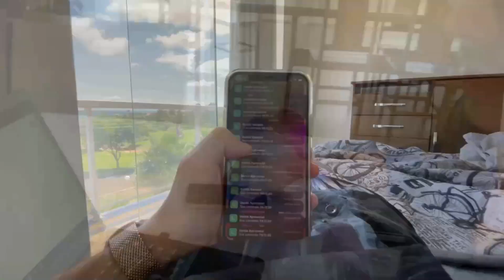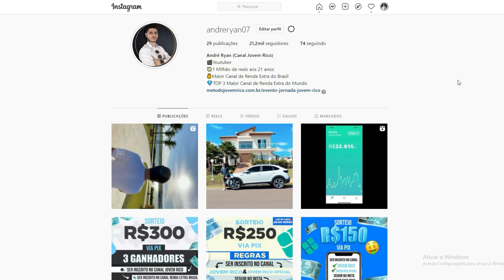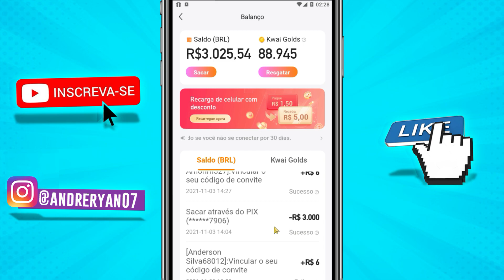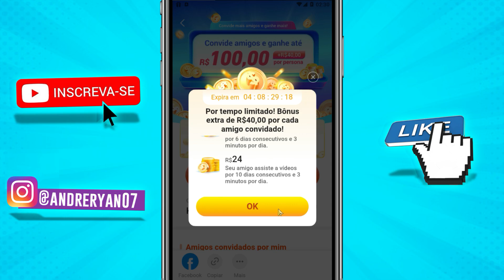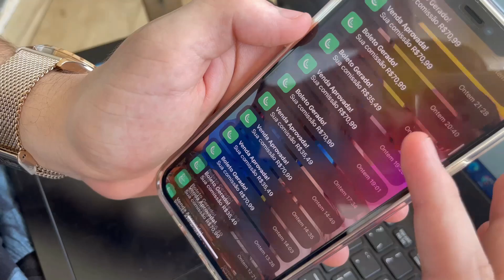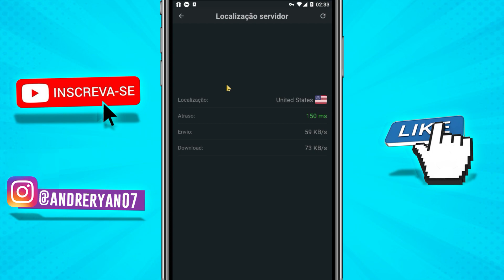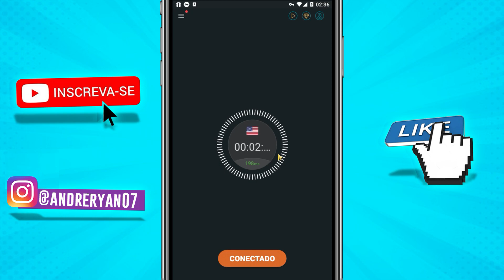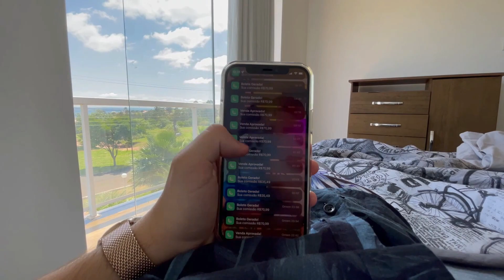Receba $100,00 A Cada 17 Segundos no KWAI [SEM CONVIDAR e SEM BURLAR] Como Ganhar Dinheiro no Kwai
Como ganhar dinheiro no kwai, Nesse vídeo ensino burlar o kwai e ganhar dinheiro na internet usando apenas o celular para ganhar dinheiro no KWAI rápido. Também mostro como ganhar dinheiro no Kwai 2021 todos os dias, único que funciona. (passo a passo)

✅ EVENTO GRATUITO TE ENSINANDO A GANHAR R$10 MIL POR MÊS

⚠️Use o código ⚠️👉 Kwai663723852 E ganhe 3 reais ao entrar no Kwai.